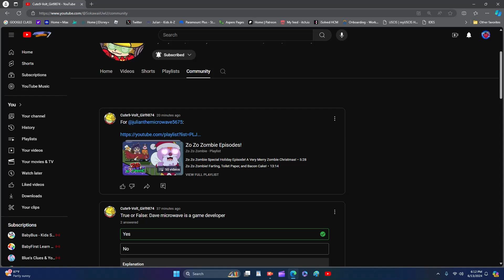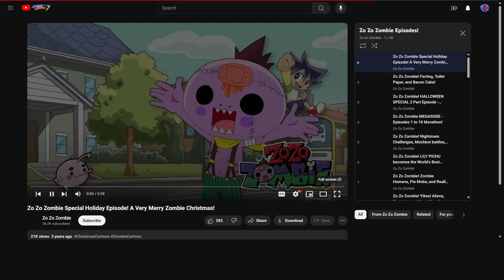(Reaction To Zo Zo Zombie)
Zo Zo